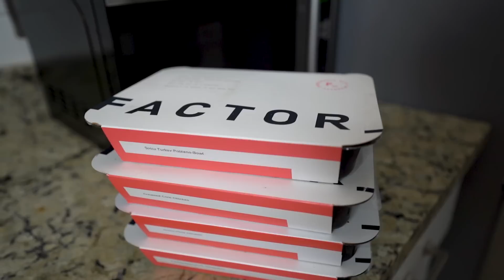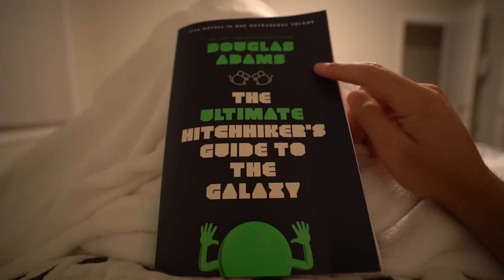A Very Important Lesson Learned.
About Me
Name: Matt Sheldon
Age: 29
Height: 6' 0"
Weight: 170 lbs
Nationality: USA
Job: Professional Soccer Player
Current Team: Charleston Battery
Current League: USL Championship (USA 2nd Tier)
Last Team: FC Tulsa
Previous Teams: Tulsa Roughnecks, Waterside Karori FC, Saint Louis FC, Orange County Blues, SG Kinzenbach
Position: RB/LB/RM